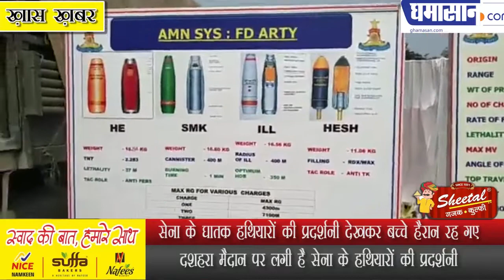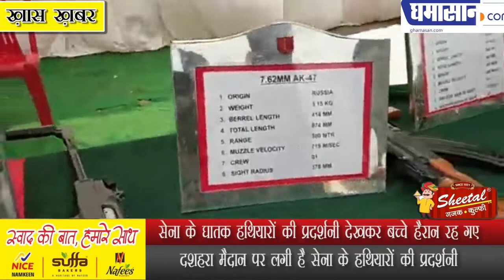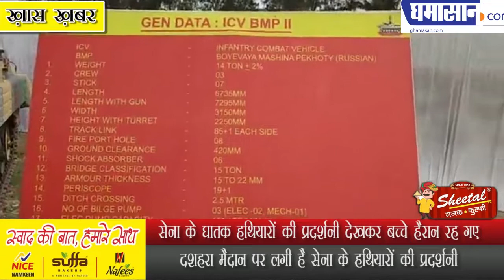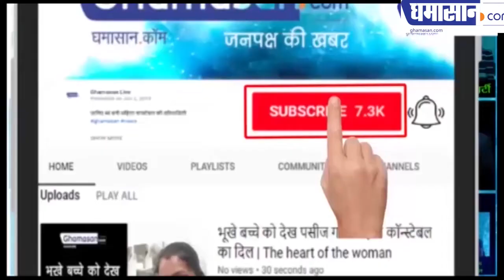सेना के घातक हथियारों की प्रदर्शनी देखकर बच्चे हैरान रह गए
दशहरा मैदान पर लगी है सेना के हथियारों की प्रदर्शनी